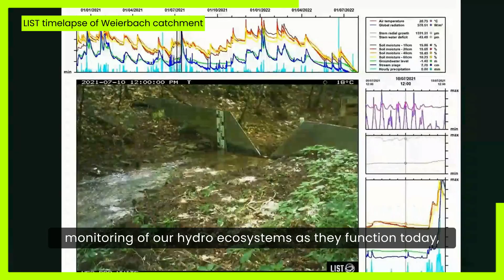25 examples of research with impact: A better understanding of rivers and their watersheds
Starting with his PhD in 1995, hydrologist Laurent Pfister’s research has been geared towards building a lasting research infrastructure for water resources related research in Luxembourg, with a focus on rivers and their watersheds.
As the FNR marks 25 years since its creation, we highlight 25 examples of FNR-supported research with impact.